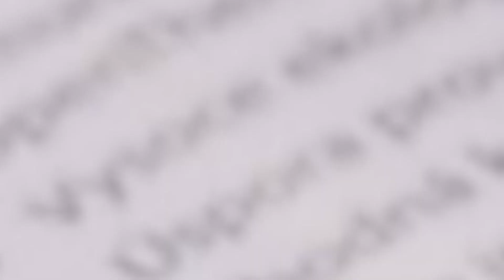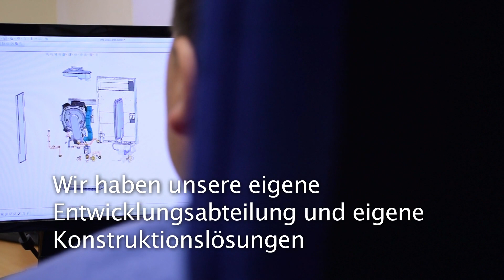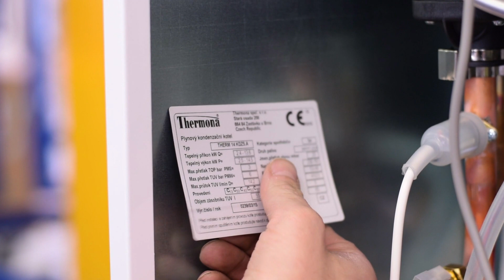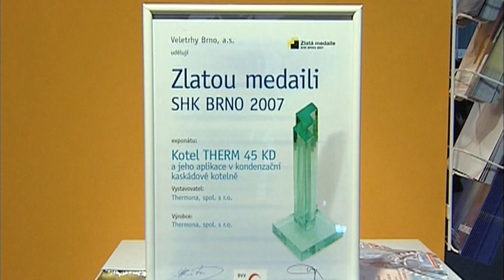Präsentation 2015 | Thermona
Mehrere Hunderttausend Heizkessel für zufriedene Kunden in vielen Ländern der Welt. Ein perfektes Mitarbeiterteam. Zahlreiche begehrte Auszeichnungen aus dem In- und Ausland. Teilnahme an wichtigen internationalen Messen. Innovationen, modernes Design. Umweltschutz, moderne Produktionsstätte. Aber vor allem ein hochwertiges Sortiment sehr sparsamer Wärmequellen. Das ist der tschechische Hersteller der THERM-Kessel – die Firma Thermona.

Die Firma Thermona hat in den 25 Jahren ihres Bestehens eine halbe Million Heizkessel produziert, die stets die anspruchsvollsten Erwartungen an Zuverlässigkeit und einen hohen Wirkungsgrad erfüllt haben. Alle Kessel der Marke THERM werden in Tschechien entwickelt und produziert und entsprechen den strengsten technischen Normen. Unser gesamtes Sortiment an Kesseln erfüllt die strengen Emissionsgrenzwerte für NOx und CO, welche seit 2015 in der gesamten Europäischen Union verbindlich sind.

Unser derzeitiges Sortiment umfasst: klassische Gasheizkessel, Kondensationskessel, Kesselkaskaden, elektrische Heizkessel, Warmwasserspeicher, Zubehör zu den Kesseln einschließlich der Bedienung über Internet oder Telefon. Thermona bietet also rundum sparsame Komplettlösungen zur Heizung und Warmwasserbereitung in Wohnungen, Einfamilienhäusern, Wohnblöcken oder Industrieanlagen.

Wir bieten Ihnen nicht nur einen Heizkessel, sondern entwerfen eine Komplettlösung bis hin zur Inbetriebnahme. Eine Selbstverständlichkeit ist der Service während und nach Ablauf der Garantiefrist durch geschulte Techniker.

Thermona – tschechischer Hersteller von Heizkesseln mit 25-jähriger Tradition.